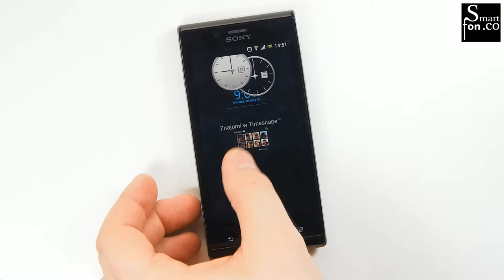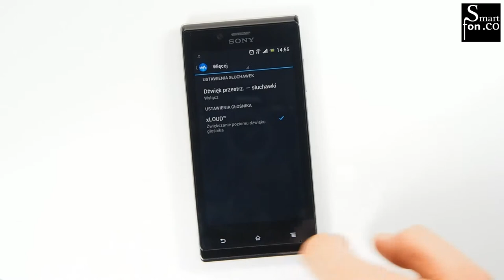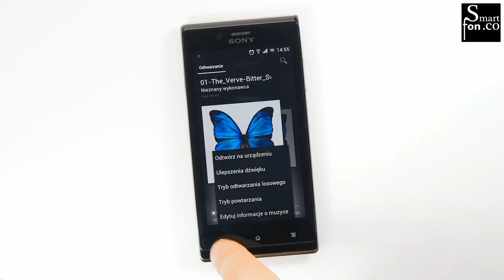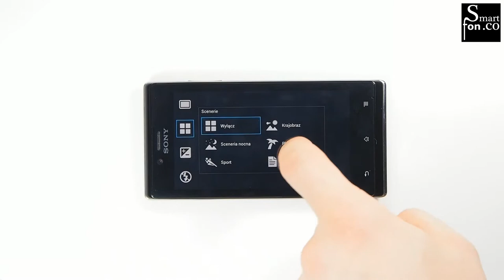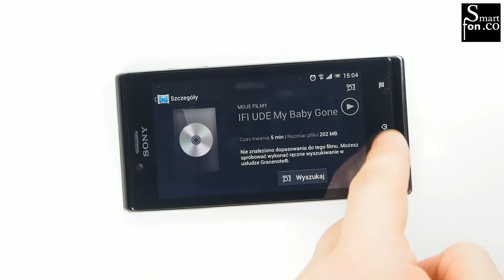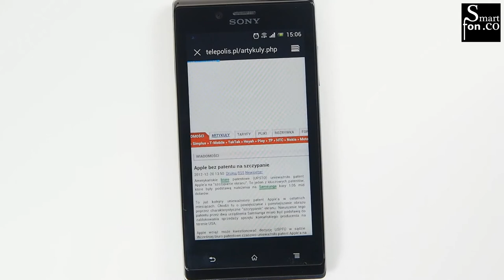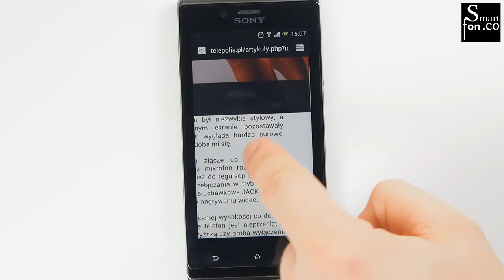Sony Xperia J FullHD Review / recenzja / test - smartfon.co